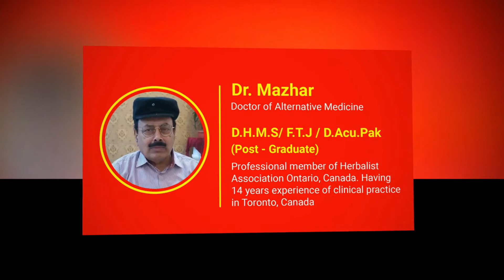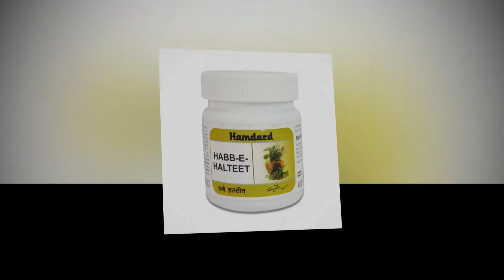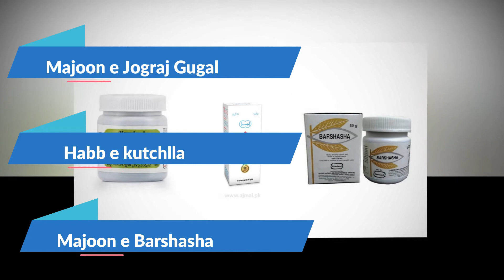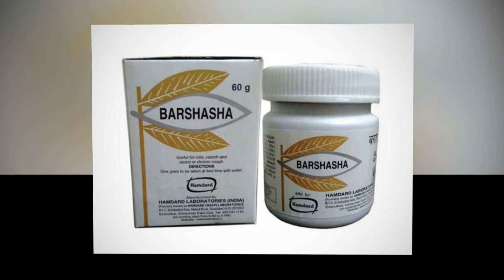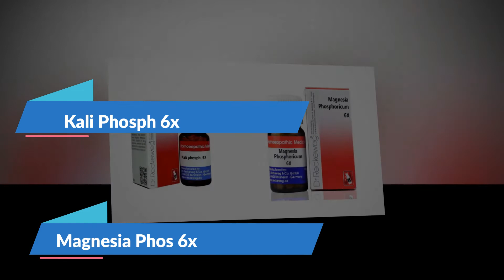Rasha ka herbal homeo desi natural effective illaj by Dr Mazhar Hamari Sehat dangerous Parkinson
here we present step by step Rasha ka herbal homeo desi  natural effective illaj by Dr Mazhar Hamari sehat dangerous Parkinson
Dr Mazhar
homeremedies # Hamari Sehat